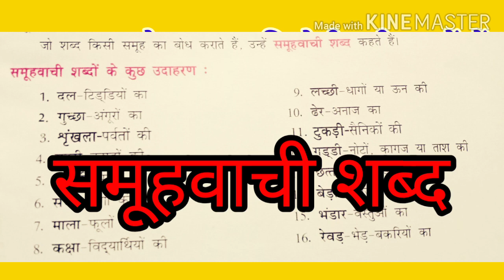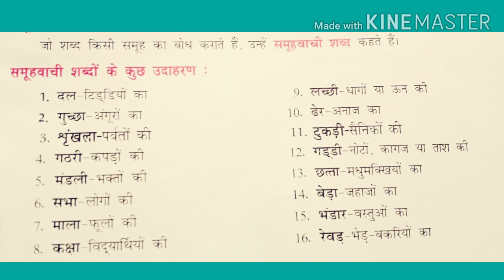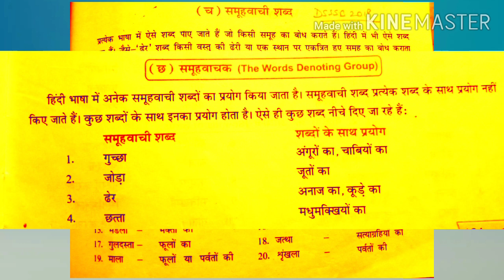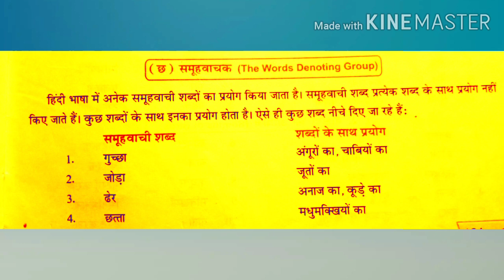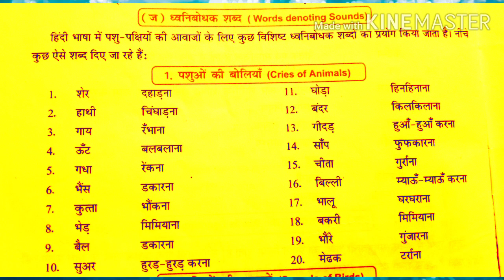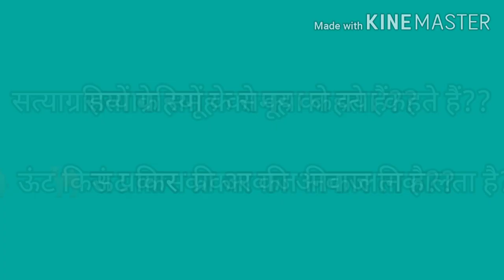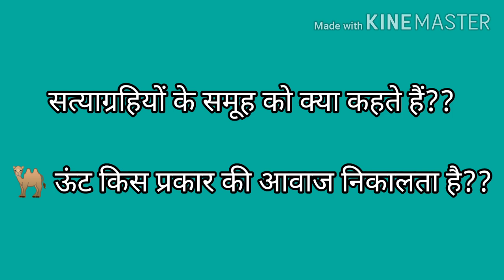DSSSB और अन्य प्रतियोगी परीक्षाओं में इन topics से पूछे गए सवाल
मेरी भाषा हिंदी भाषा परिवार में आप सभी का स्वागत है 😊🙏 आओ मिलकर हिंदी भाषा की तैयारी करें।

DSSSB और अन्य प्रतियोगी परीक्षाओं में पूछे गए महत्वपूर्ण प्रश्नो पर चर्चा।
इतने आसान प्रश्न पूछे गए।
मेरी भाषा हिंदी भाषा परिवार से जुड़ने के लिए आप सभी का धन्यवाद और आभार 🙏🙏

 मेरी भाषा हिंदी भाषा (आओ मिलकर हिंदी भाषा सीखें)

हिंदी भाषा के अध्ययन के लिए मेरी भाषा हिंदी भाषा के साथ जुड़िए। हिंदी व्याकरण से संबंधित महत्वपूर्ण जानकारी आपको यहीं मिलेंगी। सभी का आभार और धन्यवाद।
                              रेखा सिंह।